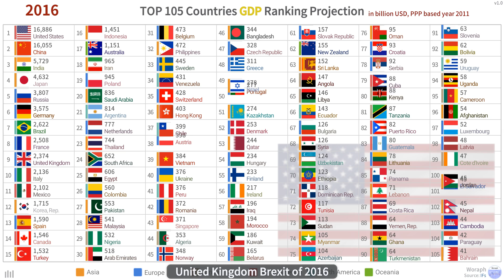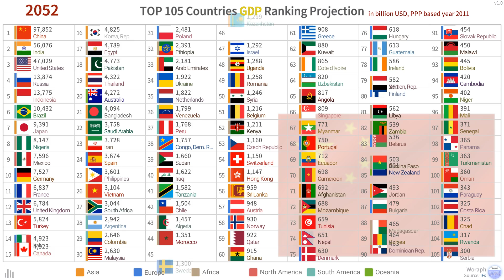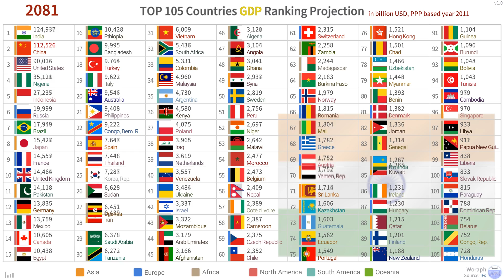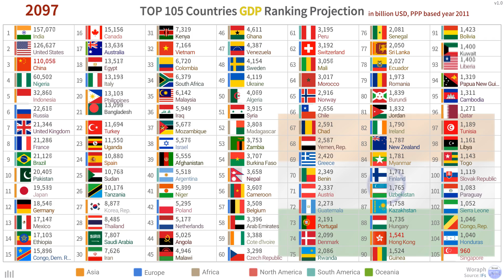TOP 105 Countries GDP Ranking Projection (2010~2100)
[FONTS]
Name: NOTO SANS

[MUSIC]
::OPENING::
Song: Believer